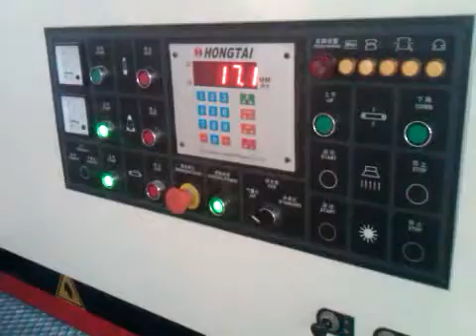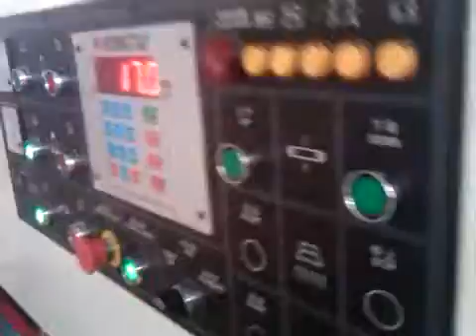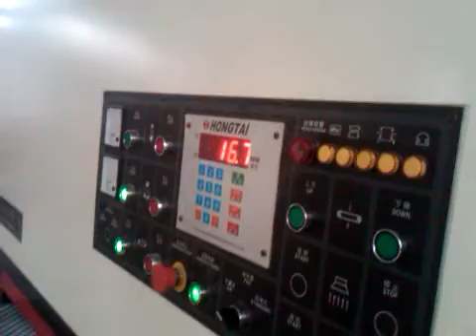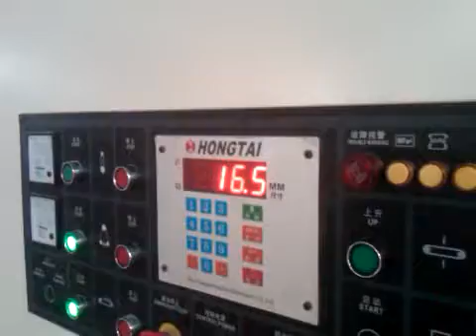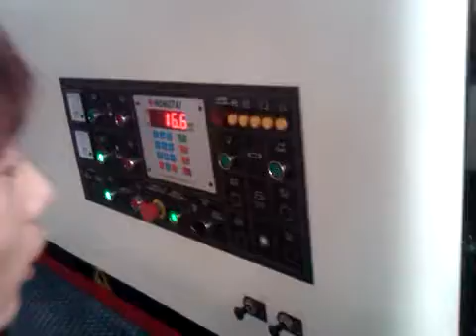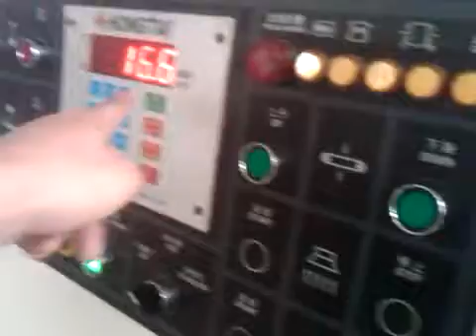53" 2HEAD wood working machine wide belt sander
wood working machine  wide belt sander

sanding machine  wide sander
SKYPE: ptopgive
ALEX  LAU
SKYPE: ptopgive
QQ:37778750
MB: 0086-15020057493